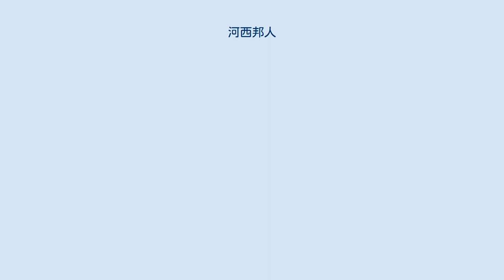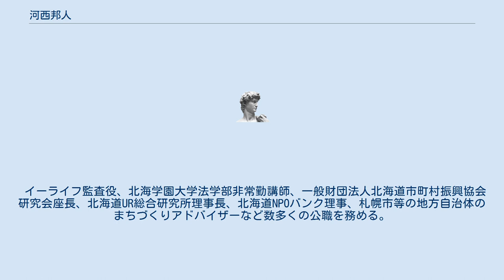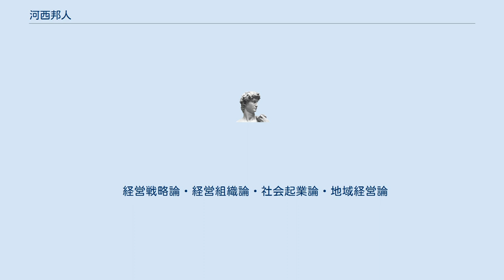河西邦人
河西 邦人（かわにし くにひと、1960年4月17日 - ）は、日本の経営学者・証券アナリスト。
札幌学院大学学長。
東京都出身。
 1985年3月、茨城大学人文学部社会科学科卒業。
1988年3月、早稲田大学大学院商学研究科修士課程修了。
1992年3月、青山学院大学大学院国際政治経済学研究科修士課程修了。
1997年3月、青山学院大学大学院経営学研究科博士後期課程満期退学。
 カウンティ・ナットウエスト証券会社調査部やクレディ・スイス東京支店調査部を経て、1997年4月、札幌学院大学商学部商学科講師に着任。
1998年4月、札幌学院大学商学部商学科助教授。
2005年4月、札幌学院大学商学部商学科教授。
2009年4月、札幌学院大学経営学部経営学科教授。
2012年4月、札幌学院大学就職部長。
2018年4月、札幌学院大学大学院地域社会マネジメント研究科長。
2019年4月、札幌学院大学学長。
 イーライフ監査役、北海学園大学法学部非常勤講師、一般財団法人北海道市町村振興協会研究会座長、北海道UR総合研究所理事長、北海道NPOバンク理事、札幌市等の地方自治体のまちづくりアドバイザーなど数多くの公職を務める。
 経営戦略論・経営組織論・社会起業論・地域経営論